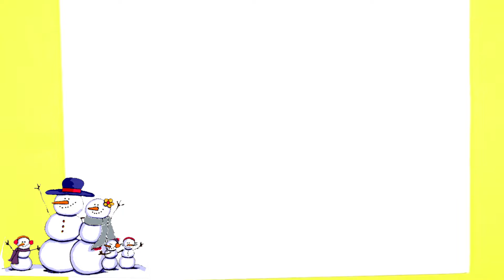How To Draw Bow Tie | Easy Drawing | Learn To Draw Step By Step